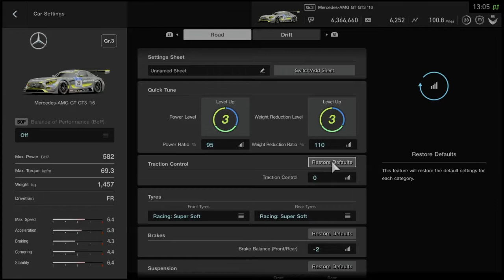GT Sport I Beat Lewis Hamilton With Setup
Trying to beat Lewis Hamilton challange at Nurburgring GP in mercedes SLS GT3